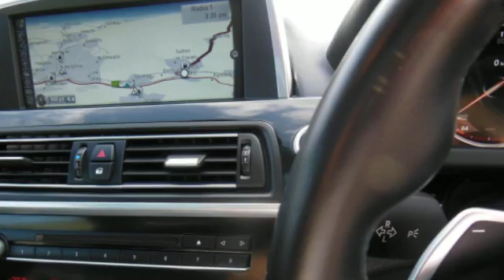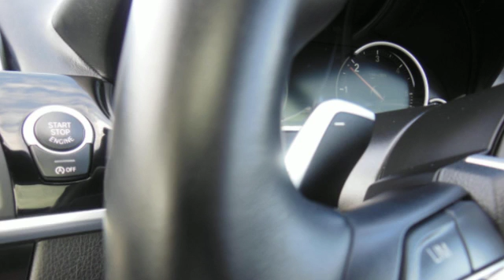2014 14 BMW 640d M Sport Coupe White